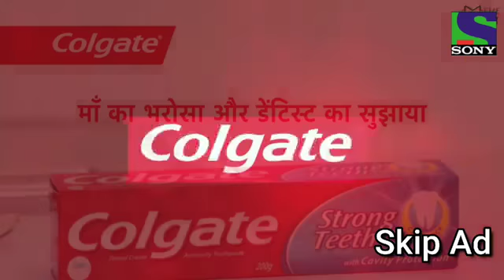(PORN STAR) CRIME PATROL EP.04